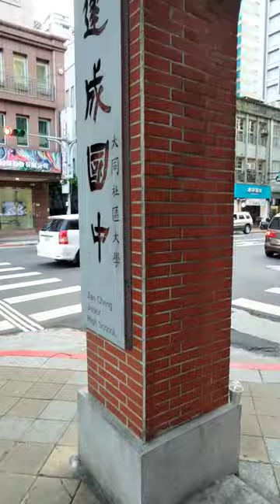晚上的單量非常悽慘！幸好中午有出去跑十趟！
今天晚上的單量真的非常糟糕，兩個小時才跑了五趟，幸好我中午有跑十趟，晚上把趟獎拿到後果斷下線！